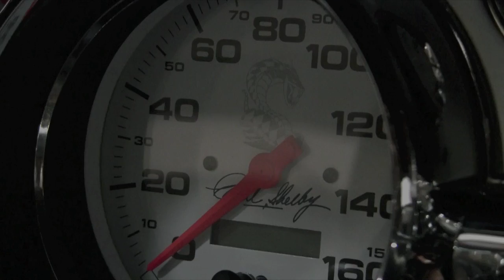Shelby GT500CR by Classic Recreations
The new 1967 Shelby GT500CR by Classic Recreations. This car went to Las Vegas for official inspection at Shelby American World Headquarters in late February, and is the 545 horsepower 427 powered Performance Model. The Venom model is intercooled and supercharged and is rated at 780 horsepower. All GT500CR cars are coachbuilt to order by hand using the best parts and craftsmanship in the world.